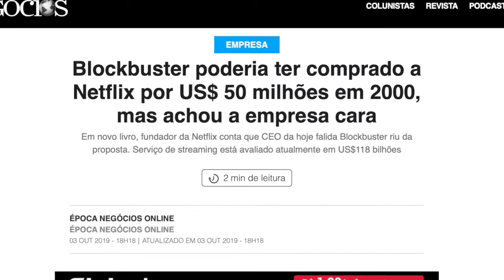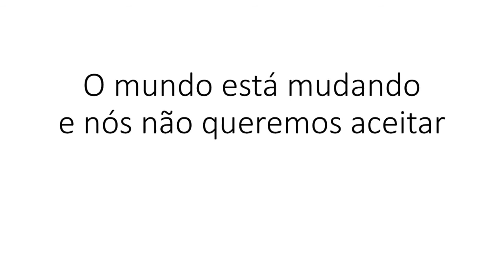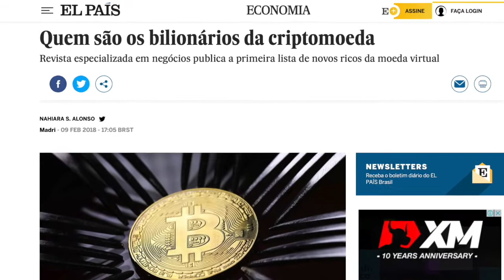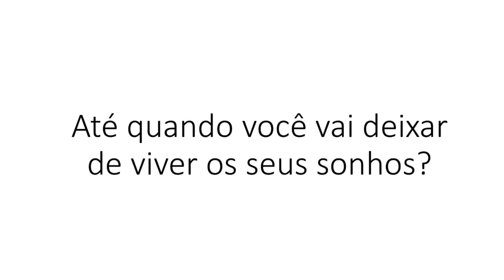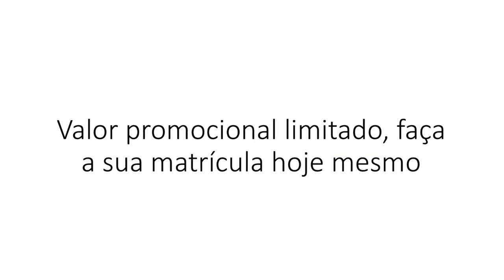Curso Bitcoins na Prática